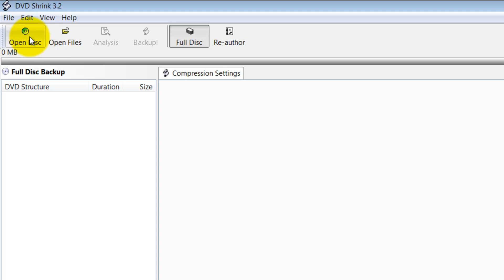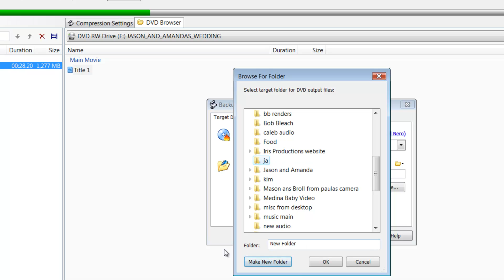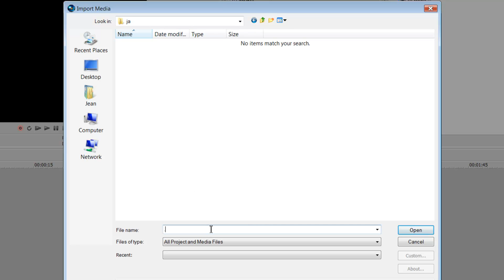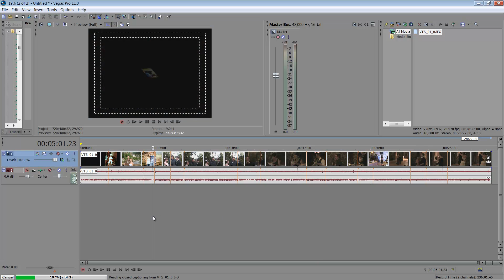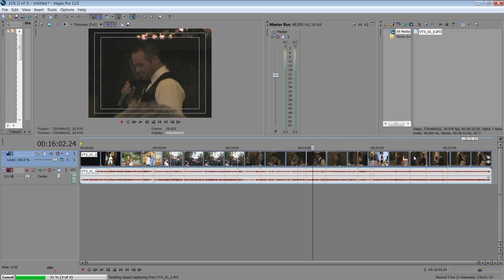Import DVD IFO files with Dvd Shrink then edit in Sony Vegas.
Here is my tutorial on importing a DVD without gaps using DVD Shrink. This technique will allow you to import the full video without any separations. So when you are editing multi-camera footage you w